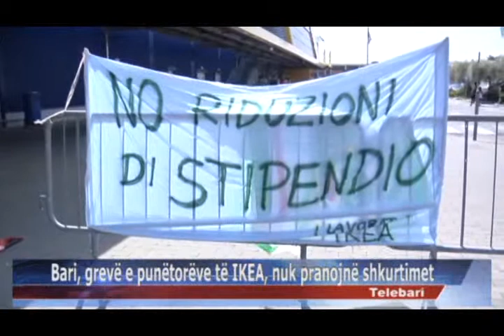14 08 2015 Edicioni i Lajmeve